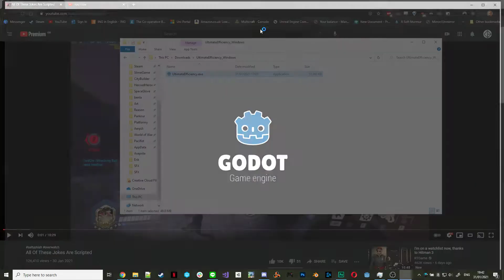Ultimate Efficiency - GGJ2021